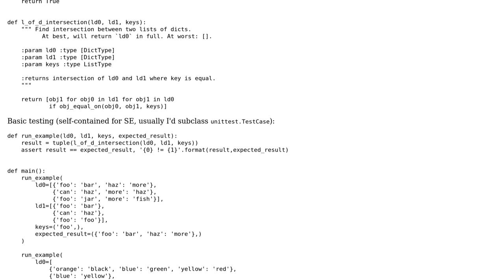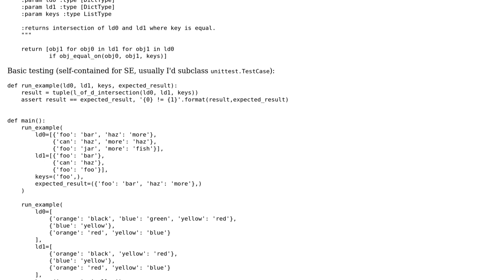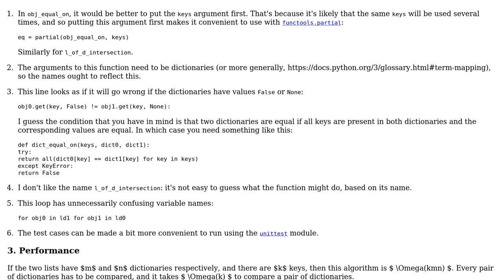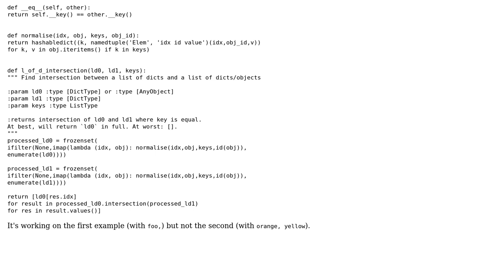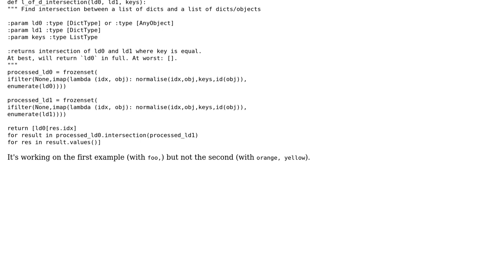Code Review: Intersection of subset between two lists of dicts (3 Solutions!!)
Code Review: Intersection of subset between two lists of dicts

With thanks & praise to God, and with thanks to the many people who have made this project possible! | Content (except music & images) licensed under CC BY-SA | Music | Images & others | With thanks to user jonrsharpe user Jamal user Gareth Rees user A T and the Stack Exchange Network Trademarks are property of their respective owners. You are responsible for your own actions.